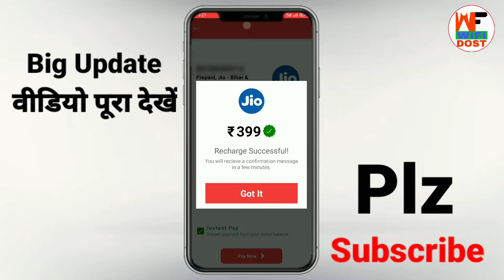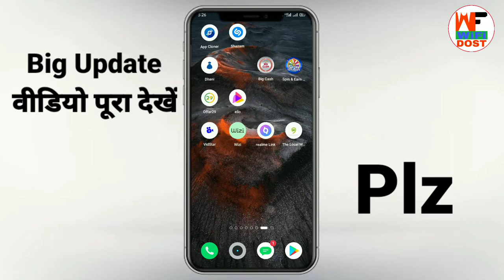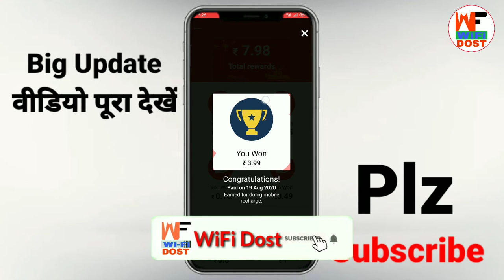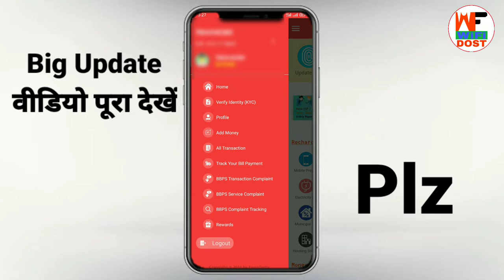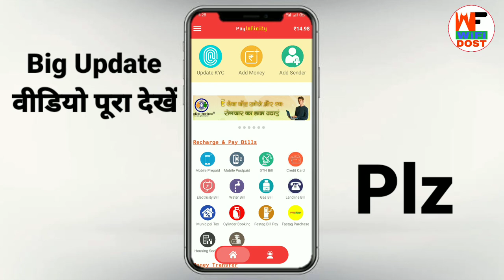किसी भी नंबर पर रिचार्ज करें बिल्कुल फ्री ₹399 का | recharge karke paise kaise kamaye | wifi dost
Refer Code - 👉 FD@57369 👈

किसी भी नंबर पर रिचार्ज करें बिल्कुल फ्री ₹399 का | recharge karke paise kaise kamaye | free recharge app

🔴 My Use 🔴